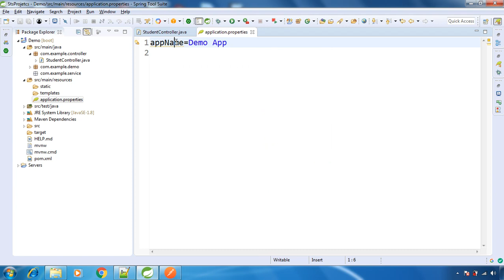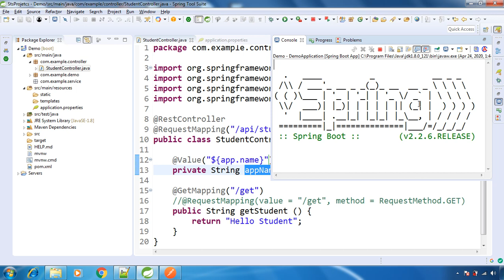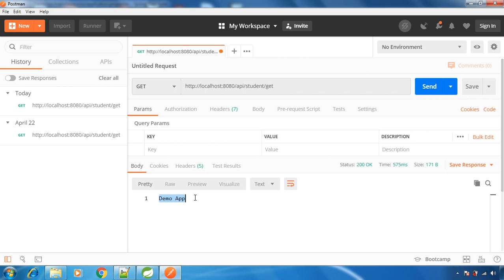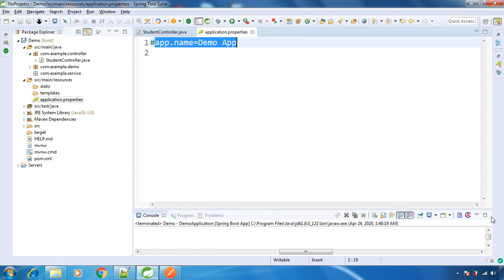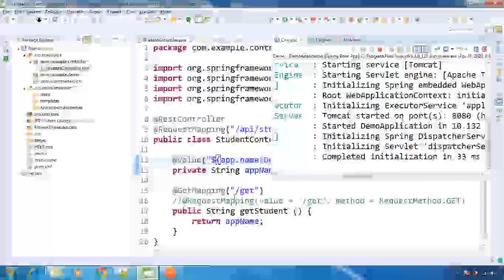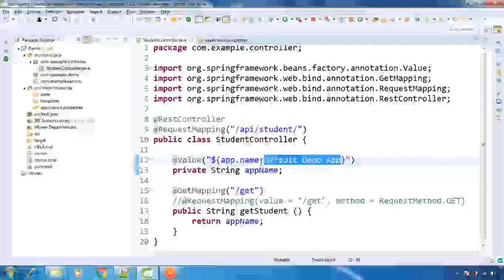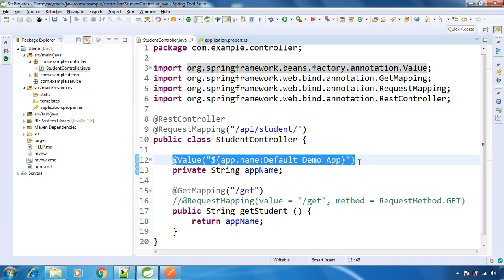Read application.properties File In Spring Boot Using @Value Annotation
In this video we will see how to read application.properties File with Spring Boot using @Value annotation.

Properties file is basically having key-value pairs. You can store database properties there.

Checkout below Courses Provided by me :-

Learn MongoDB with Java and Spring Boot using Spring Data MongoDB and MongoRepository.